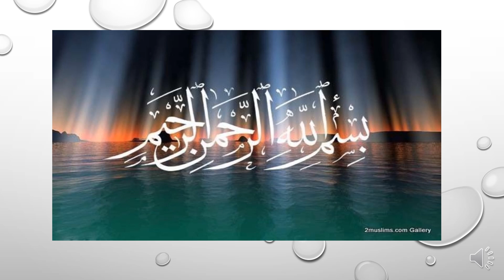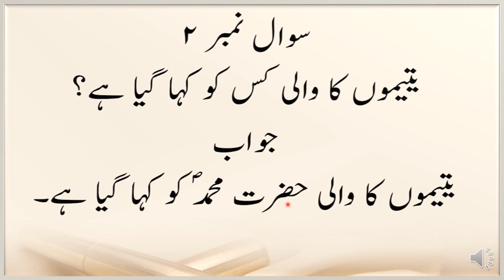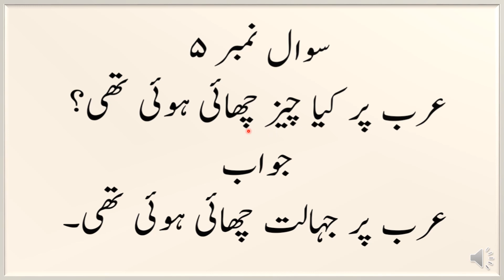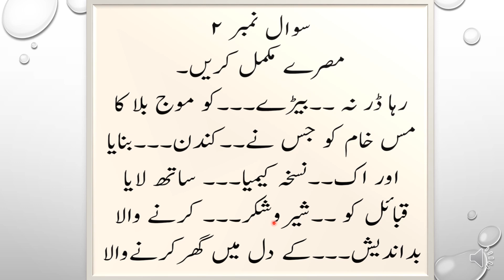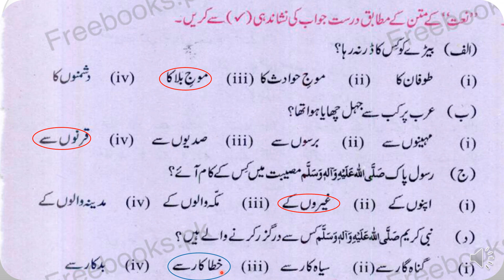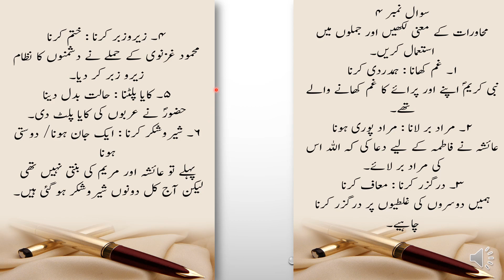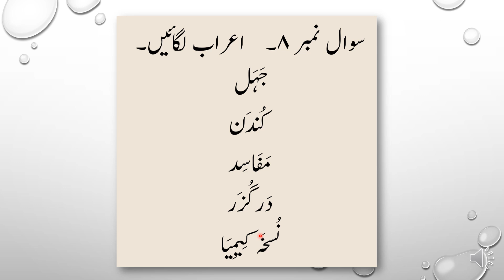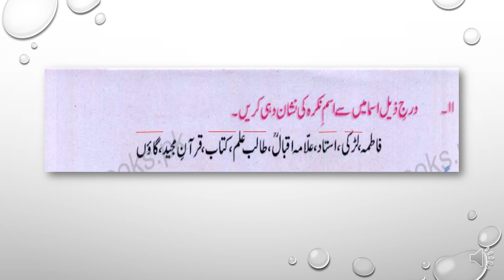Class 6th | Urdu | Lecture 3 (March)